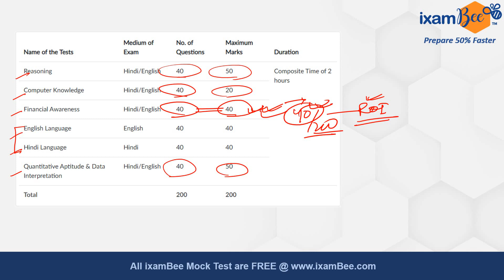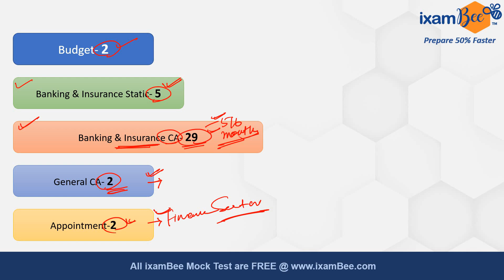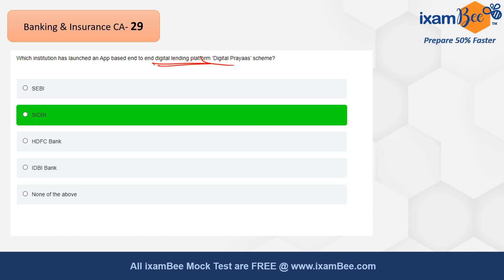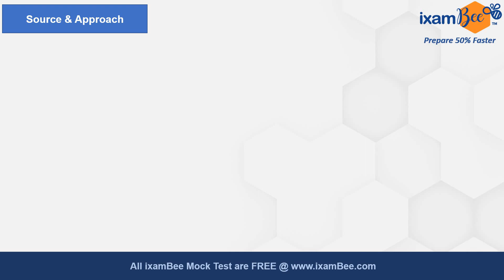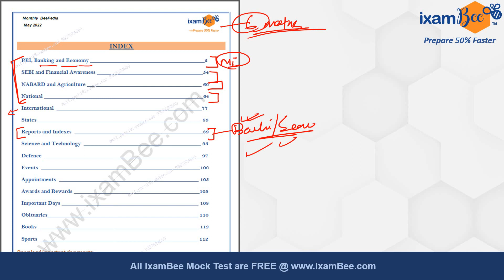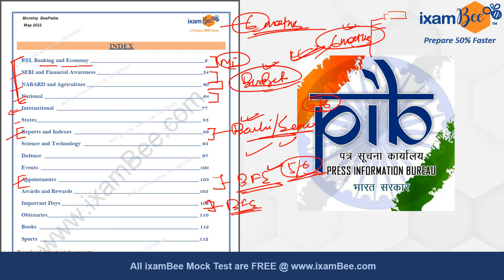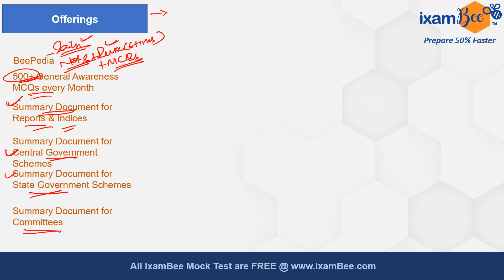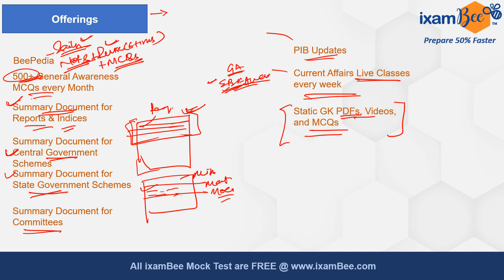IBPS RRB Officer Scale 2 & 3 | Financial Awareness | Preparation Strategy | By Amit Parhi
👉Fill this form for any query about the courses we will get back to you soon

Hi All, Amit Sir has discussed Financial Awareness  Preparation Strategy for  IBPS RRB Officer Scale 2 & 3 exams in this video. Watch this video till the end.

Free Mock Test for IBPS RRB PO (Scale 1) Prelims Exam 2022
Free Mock Test for IBPS RRB PO (Scale 1) Mains Exam

we will get back to you soon